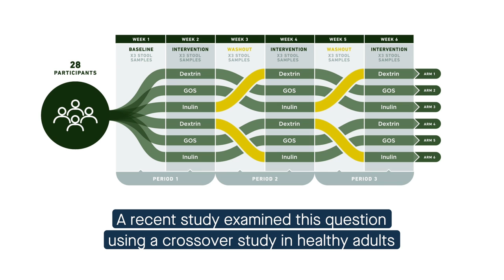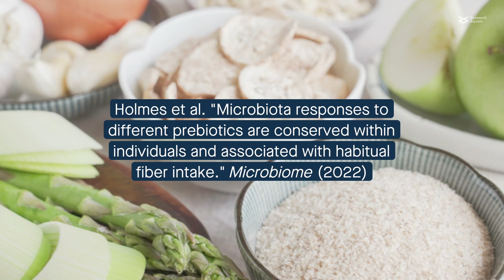Habitual dietary fiber intake influences the response to prebiotic supplementation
Holmes et al. "Microbiota responses to different prebiotics are conserved within individuals and associated with habitual fiber intake." Microbiome (2022)